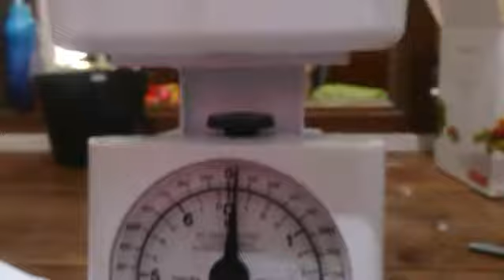B-roll Semur Balado putih Telur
Walaupun kita hidup di tengah" pandemi covid 19 ini kita sebagai anak muda harus tetap berkreasi, dalam video ini saya membuat video B rool.

Follw ig saya: @wisnu_bayuprayogo